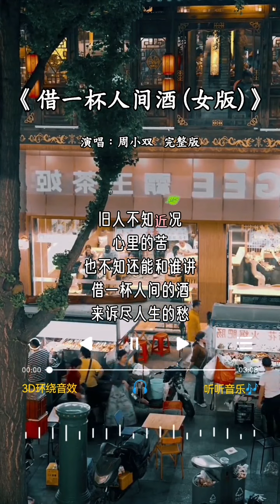周小双 翻唱的《借一杯人间酒(女版)》